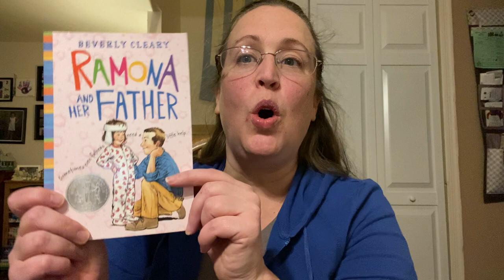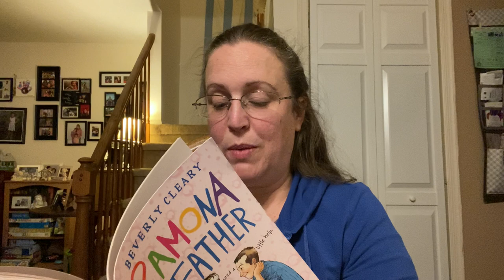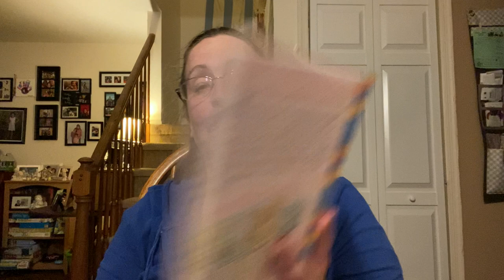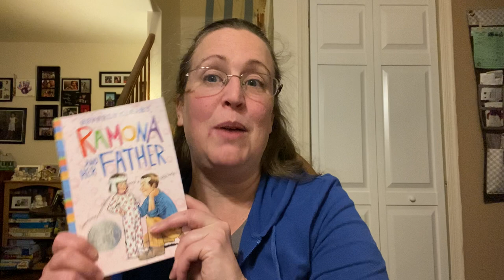Ramona and her Father 1